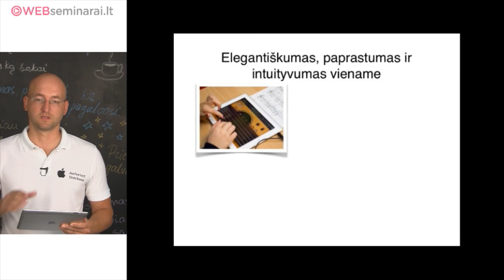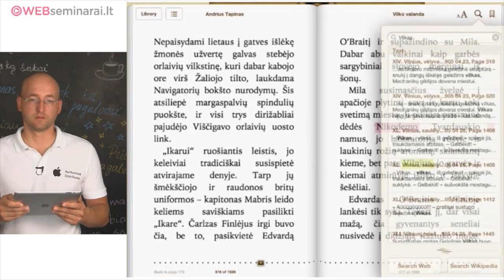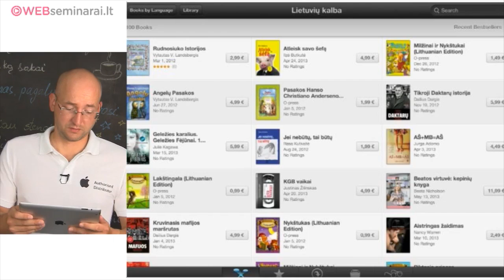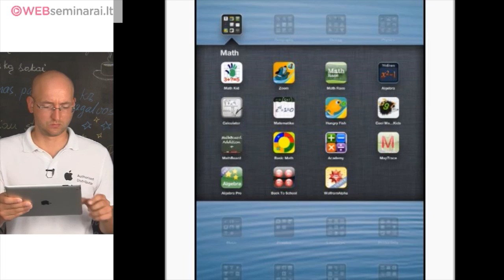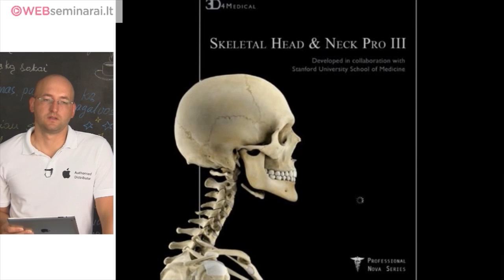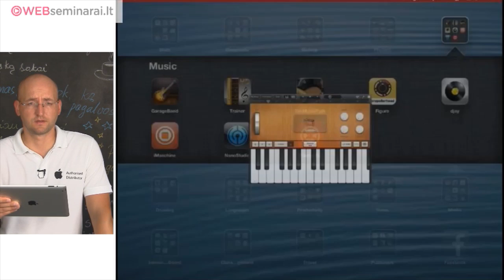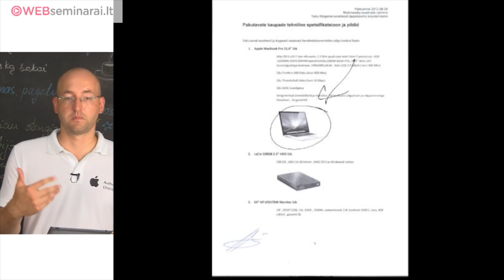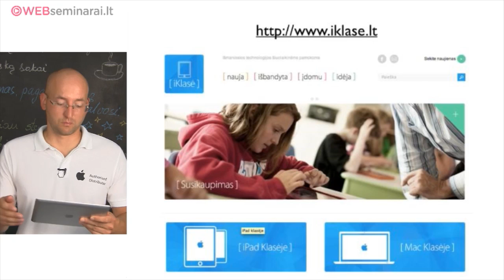SIGITAS LIAUČIUS - „iPad - geriausias mokslams"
iPad - nuostabus įrenginys pramogoms ir laisvalaikiui. Daugeliui jis jau pakeitė personalinį kompiuterį. Dėl savo savybių mobilumo, ilgai veikiančios baterijos ir kitų iPad tapo kasdieninių užduočių palydovu. Bet dar didesnis potencialas slypi iPad'o panaudojime mokslams. Nes vien tik edukacinių programėlių iPad'ui yra beveik 100.000! Papildomai - elektroninės knygos, žodynai ir dar daug ko. Visa tai viename įrenginyje ir šiame seminare.